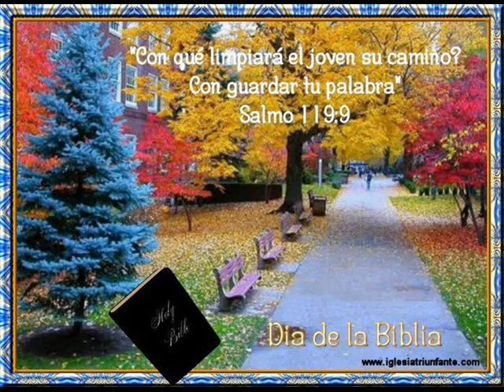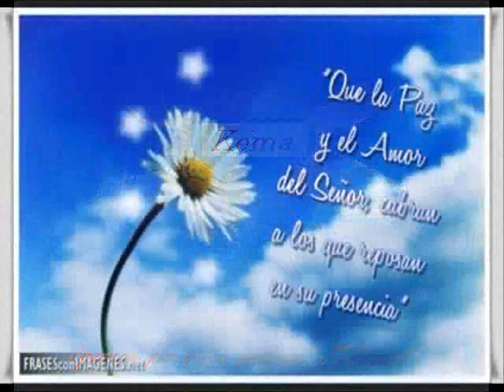kenia Rodriguez - Un dia te vere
"Siempre te recordaremos porque luchaste hasta el final, fuiste una  verdadera guerrera que siempre te aferraste a la vida y a pesar de la enfermedad no te diste por vencida. Nos has dejado un gran legado pues nos enseñaste a ser perseverantes sin importar las circunstancias. Hasta luego querida amiga."